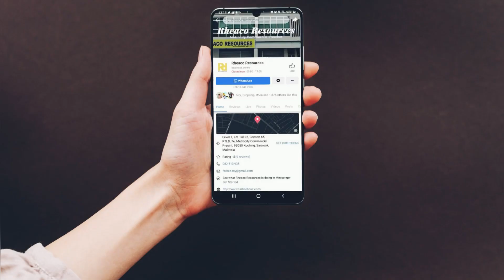Saturday Chat in Saturday Live Fever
Saturday Chat with Bang Ajie & Tuan Haji Lokman